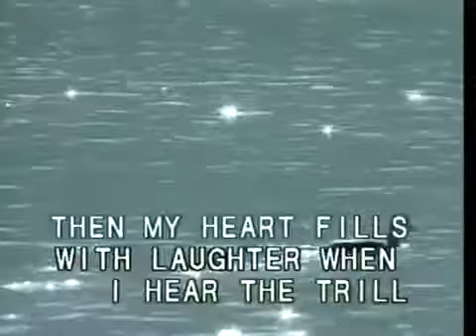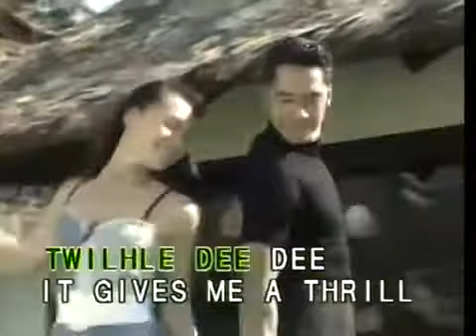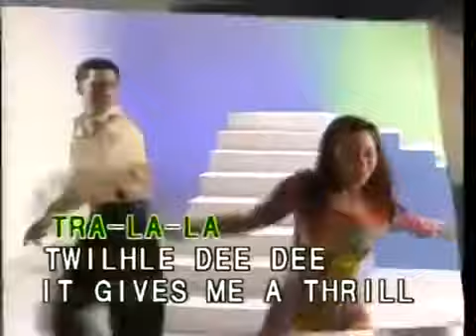Mockin' Bird Hill (FITTO)